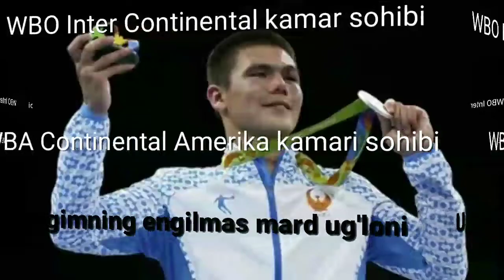Uzbegim engilmas ug'loni Bektemir Milikuziev (biografiyasi)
Assalomualaykun aziz vatandoshlar bugungi kanalimiz mehmoni Uzbegimning engilmas ug'lonaridan yana biri Bektemir Melikuziev. Sizlarga Bektemir haqidagi qiziqarli malumotlarni etkazishga harakat qilamiz. Kanalda mehmon bulsangiz obuna bulishni unutmang. Kanaldan yiroqlashmang, bizni kuzatishda davom eting.